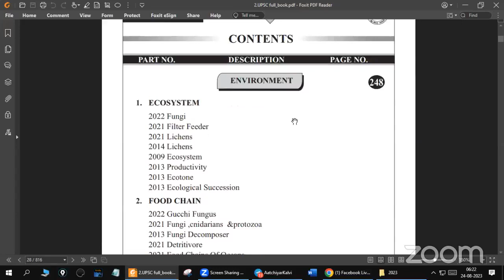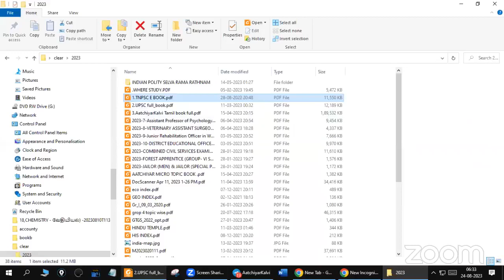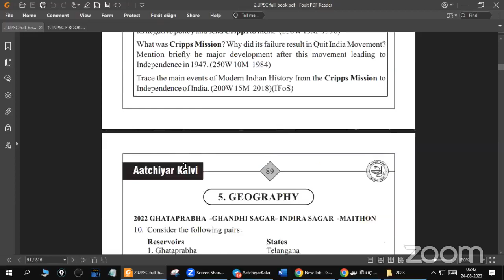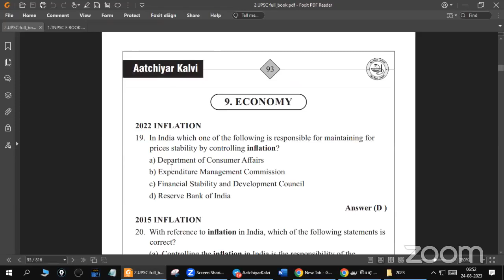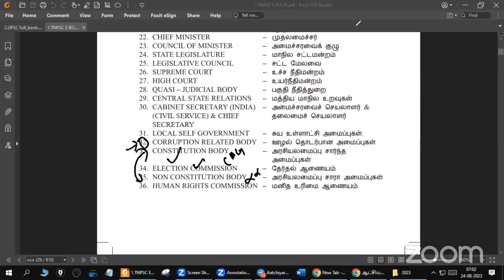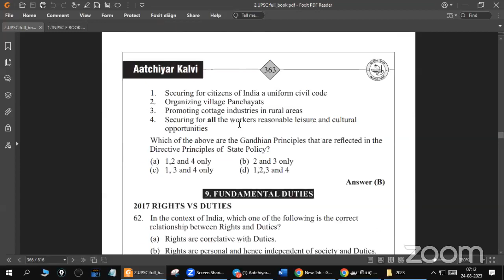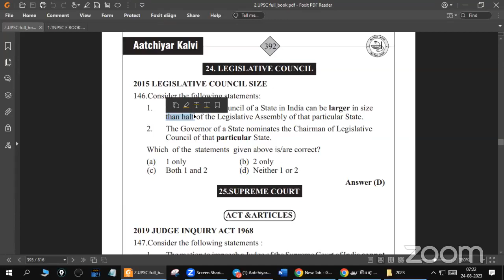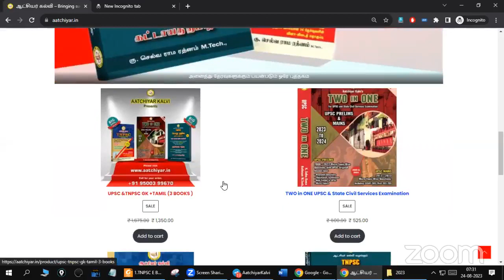UPSC பயிற்சி பட்டறை 2